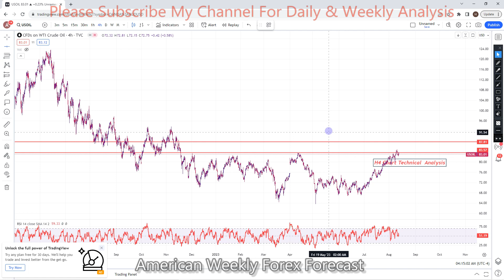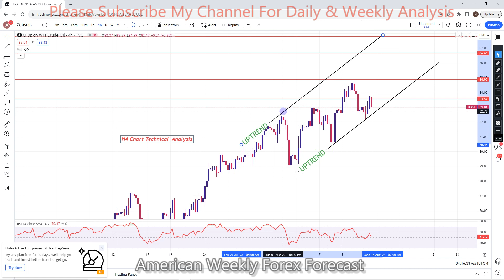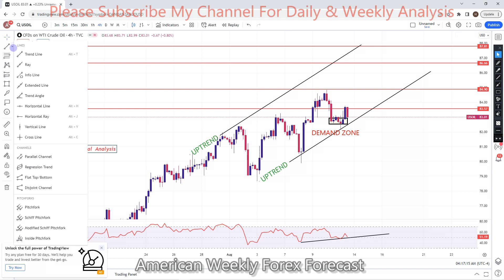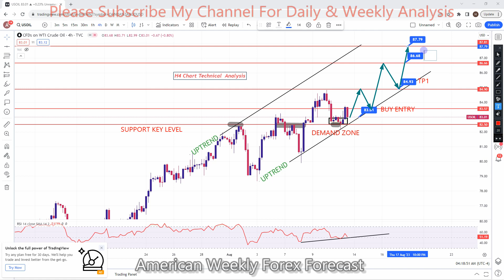USOIL 14 TO 18 AUGUST 2023 American Weekly Forex Forecast